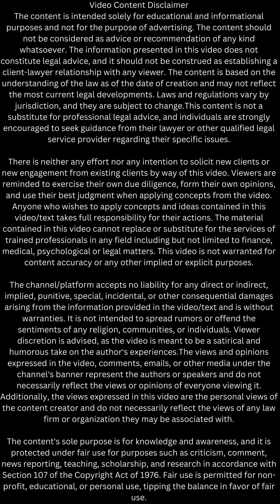अब Court Settlement के बाद भी Wife अपने Husband से Maintenance की मांग कर सकती है I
अब Court Settlement के बाद भी Wife अपने Husband से  Maintenance की मांग कर सकती है
Exploring Legal Complexities: Post-Court Settlement Maintenance Claims by Wives | Criminal Defense, Judicial Insights, and Legal Advice. Dive into the world of justice, equality, and family law. Delhi's leading law firm providing expert counsel on criminal defense, divorce proceedings, and a range of legal issues. Stay informed about judgments, anticipatory bail, arrests, FIRs, and the nuances of the legal system, including Delhi High Court rulings. Join us as we navigate the diverse landscape of legal cases, from family matters to criminal defense, offering valuable insights and advice for our viewers. Your trusted guide in the realm of law, ensuring justice and understanding for all

WhatsApp message number: 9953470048 ( Free Online Advice )

Thanks,
Advocate Anita Verma
- Chamber No. 245A, Patiala House Court, New Delhi - 110001
- Chamber No 350, Tees Hazari Court, New Delhi - 110054

क्या लड़की और लड़के के Settlement के बाद भी धारा 376 का रेप केस अब चलेगा?

अगर Anticipatory Bail Reject हो जाये तो भी क्या आप Arrest होने से बच सकते है ?

नही लड़े झूठा मुकदमा | High Court से FIR को Quash यानी रद्द कराये u/s 482 CrPC में

अब सास भी डाल सकती है बहु के खिलाफ DV केस - Mother-in-law Can File DV Case Against Daughter-in-law

FIR क्या होती है I Victim के अलावा और कौन कौन First Information Report दर्ज करा सकता है

Delhi High Court, Supreme Court, Delhi, India, Find a Lawyer, Need Legal Advice, Legal Council, Divorce Lawyer, Matrimonial Lawyer, Legal Services, Facebook, Youtube, Instagram, Google, Bing, Best Attorney, News, Live Law, Yellow Pages, Law Career, Social Media, Social Networking, Legal, Channel, Subscribe, family law, family lawyer, how can husband win maintenance case from wife, what are the rights of wife, wife maintenance court case kya hai, maintenance for wife court, high court lawyer about wife maintenance from husband salary how much wife can claim, legal advice, maintenance under hindu law, amount of maintenance under hindu law, alimony and maintenance under hindu law news, maintenance wife under hindu law, hindu marriage act, how to get divorce from a toxic husband in india according to hindu marriage act, maintenance section 125 crpc, section 125 crpc maintenance, interim maintenance under section 125 crpc, interim maintenance, how to do arguments on interim maintenance, challenge the interim maintenance order, how can i get stay on maintenance order, how to deal after order of interim maintenance, challenge the interim maintenance order,  parent not following court order